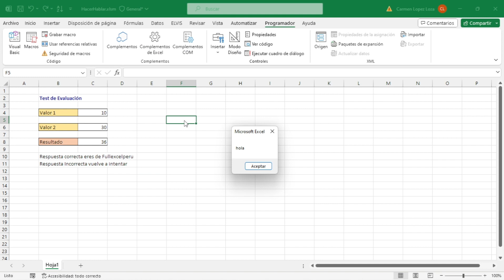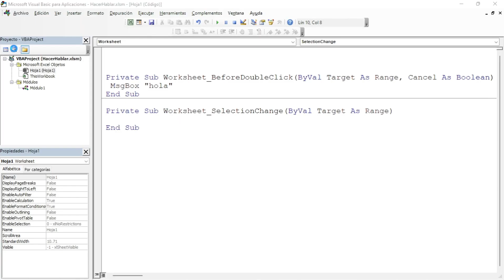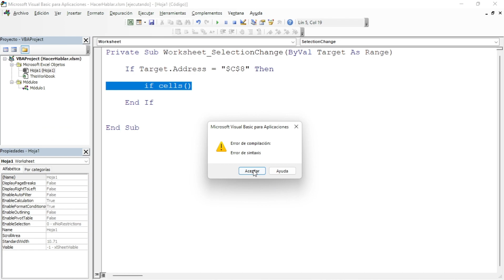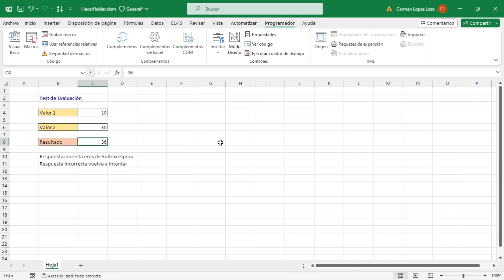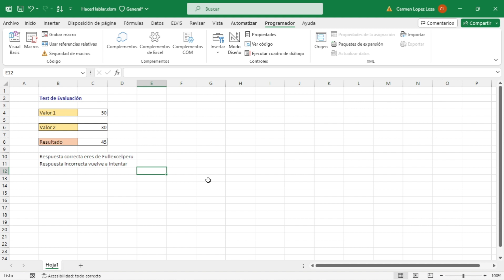Utilizando el evento Change y Speak